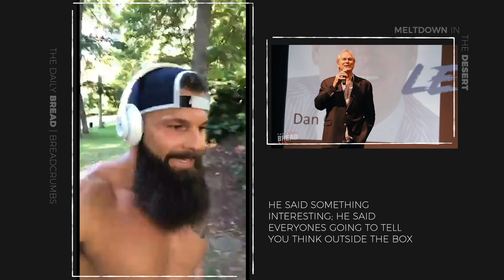Think Inside The Box | 🍞...Breadcrumbs with Tyler Harris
What if what you want is actually already within you?